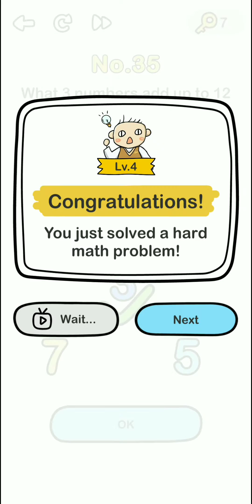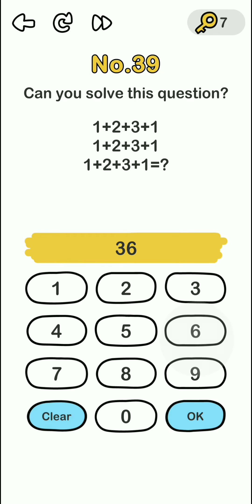Brain Out Level 31,32,33,34,35,36,37,38,39,40